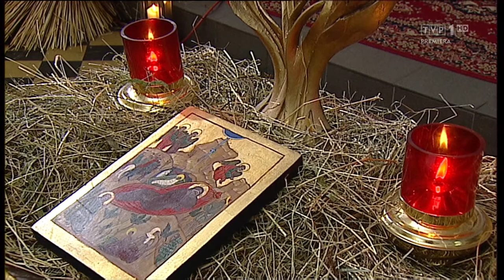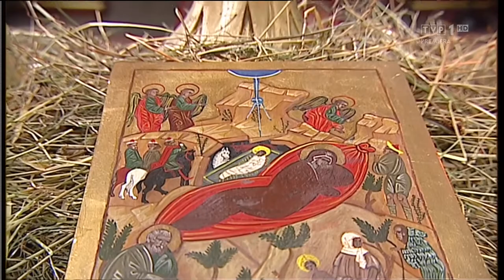Boże Narodzenie Pasłęk 2015r.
Uroczystości Narodzenia Pańskiego w parafii greckokatolickiej w Pasłęku. Liturgii przewodniczy ks. bp. Eugeniusz Popowicz.